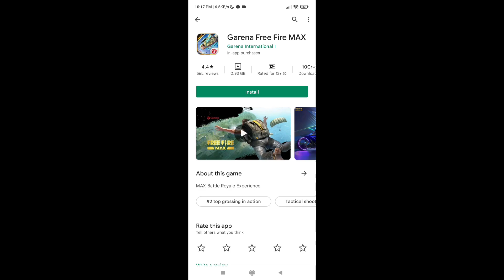FREE FIRE BAN IN INDIA TAMIL || WHY REMOVED PLAY STORE EXPLAINED TAMIL || SDD GAMING YT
FREE FIRE BAN IN INDIA? REMOVED PLAY STORE EXPLAINED TAMIL ||  SDD GAMING YT